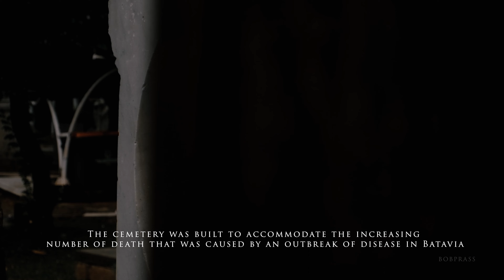MUSEUM TAMAN PRASASTI | PARK INSCRIPTION MUSEUM | CINEMATIC FUJIFILM XH-1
Museum Taman Prasasti adalah sebuah museum cagar budaya peninggalan masa kolonial Belanda yang berada di Jalan Tanah Abang No. 1, Jakarta Pusat. Museum ini memiliki koleksi prasasti nisan kuno serta miniatur makam khas dari 27 provinsi di Indonesia, beserta koleksi kereta jenazah antik. Museum seluas 1,2 ha ini merupakan museum terbuka yang menampilkan karya seni dari masa lampau tentang kecanggihan para pematung, pemahat, kaligrafer dan sastrawan yang menyatu.